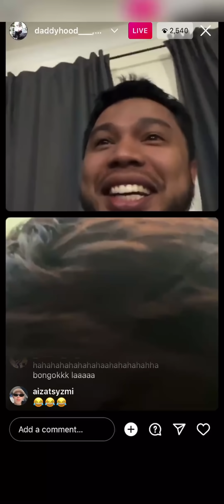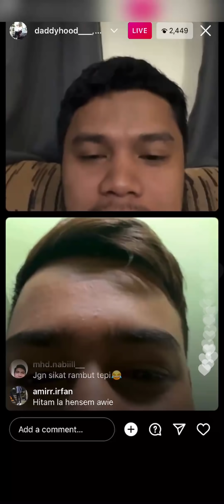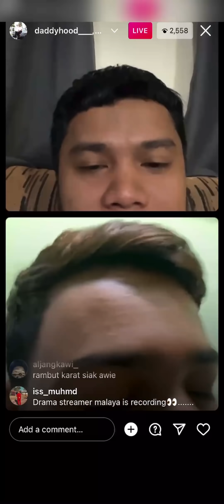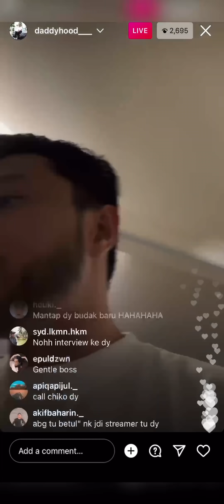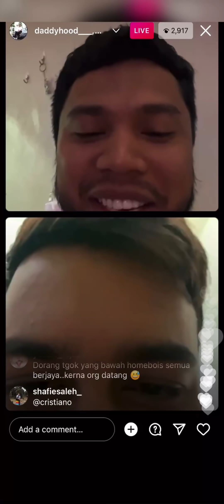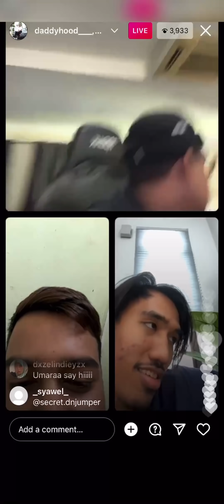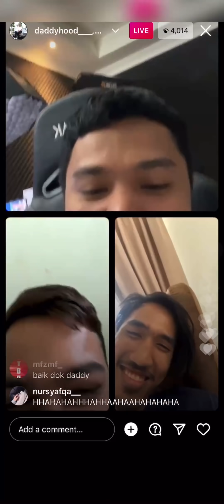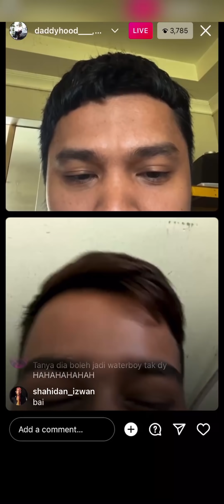DADDYHOOD BAHAN AWIE | ORANG DARI MELAKA TERJAH BUNGOR NAK JADI STREAMER